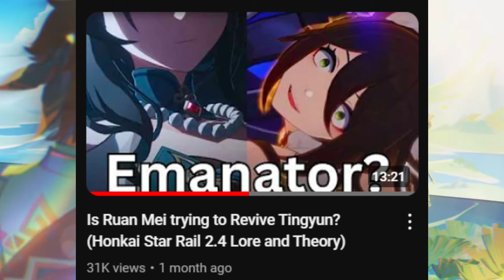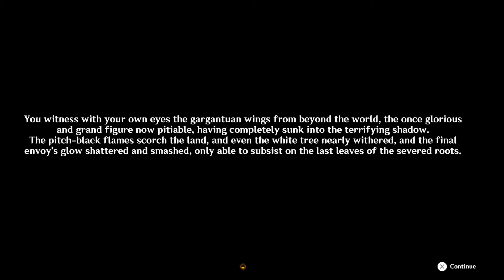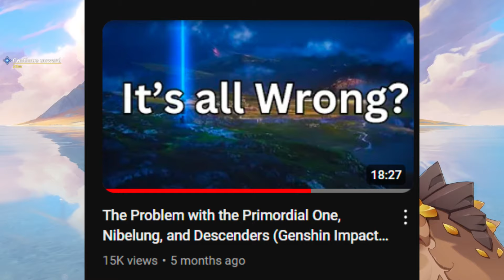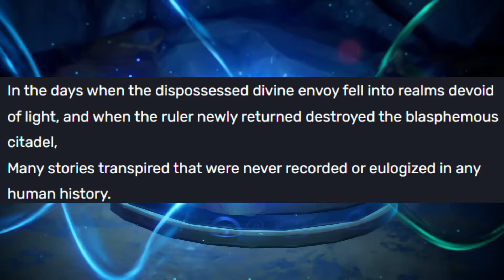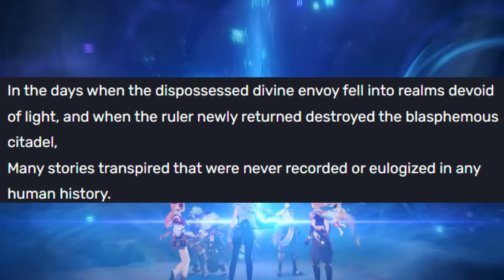Is this Black Dragon the Dragon King Nibelung? (Genshin Impact 5.0 Lore, Theory and Recap)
What is Happening in Natlans Archon story quest explained (Genshin Impact 5.0 Lore, Theory and Recap)

eh same desc as last genshin theory video cba its sunday.  just talking about the dragon king of the sovereigns nibelung who the lord of the night is and if they are the shade of death of the heavenly principles. honestly 5.1 is pretty close. xbalanque and the pyro sovereign. talking about that one line where paimon said she is immune to the abyss cause who doesnt like paimon lore and theory videos. just talking about the captain/capitano lore, the fight vs mavuika the pyro archon and talking about who exactly the captain is. well version 5.0 for genshin impact is now among us (ha) and with it the new archon quest line Flowers Resplendent on the Sun Scorched Sojourn has also come giving us a heap of information and a formal introduction to characters like pyro archon mavuika and the first ranked harbinger il capitano, or just the captain. there fight scene was very interesting, and the last scene with the captain was even more interesting. the entire quest line had interesting bits of lore scattered throughout. i like mualani's character alot she seems chipper. sigh so many questions regarding the lore and so few theory. how ever will i manage. also please no genshin impact 5.1 or xilonen leaks in comments, gotta contain it guys lol

Chapters:
0:00 Intro
0:30 i was wrong
2:44 Nibelung
4:10 The Primordial One and War
8:05 Timeline